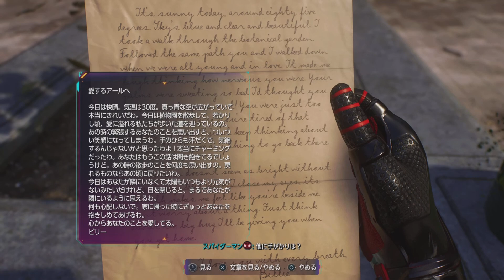【スパイダーマン２/SPIDER MAN2】思い出の場所とおじいちゃん #4【おじいちゃんを探して】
居場所が分からなくなったおじいちゃんを探すサイドクエストです。おじいちゃんが語る思い出についてや、死の考え方などは聞いていて色々考えさせられる気がします。